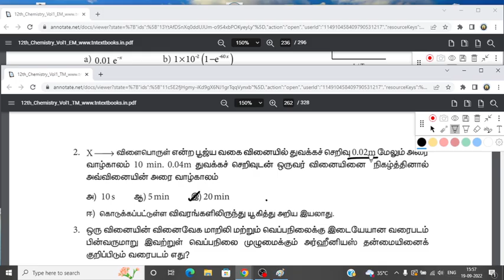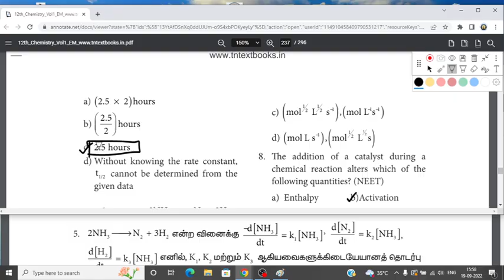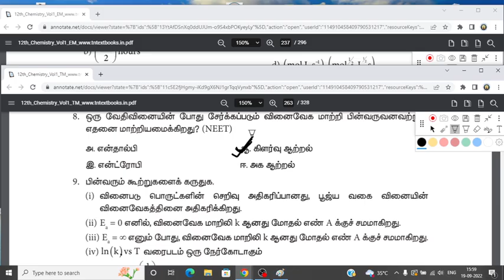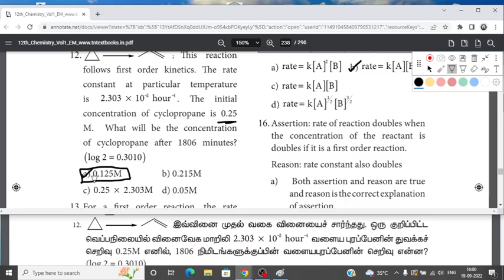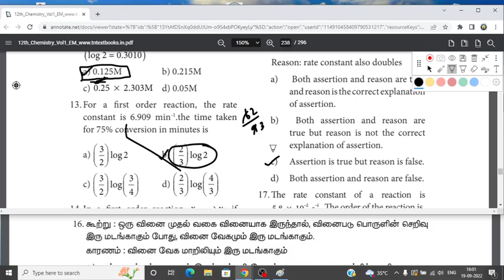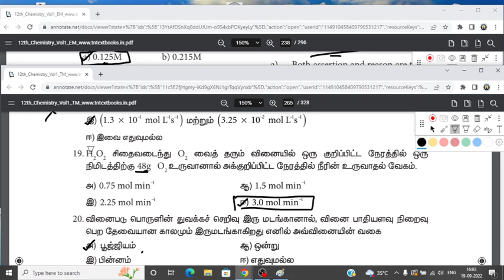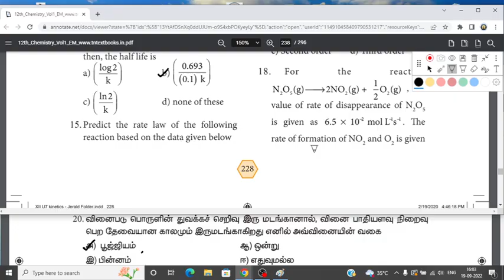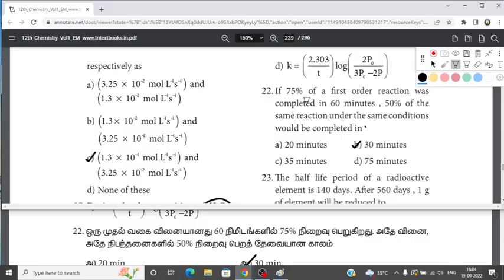12th Chemistry | Ln.7 One Mark Shortcut Tricks | Bright Academy Prakash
Click Here for English Mini Material Order